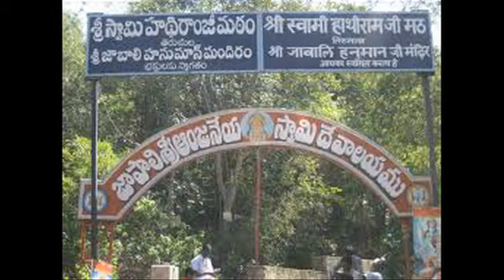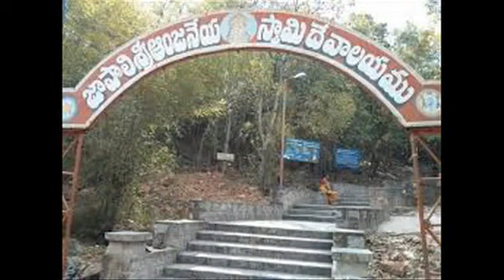Japali Theertham secrets Japali Anjaneya Swamy Temple tirumla